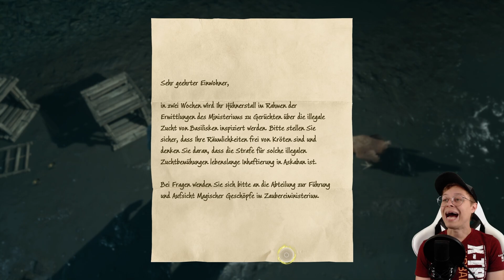Immer diese Rollschuh-Spinnen! - Hogwarts Legacy #103 (deutsch/ german)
"Hogwarts Legacy" Nintendo Switch // Playstation 4/5 (PS4/5)